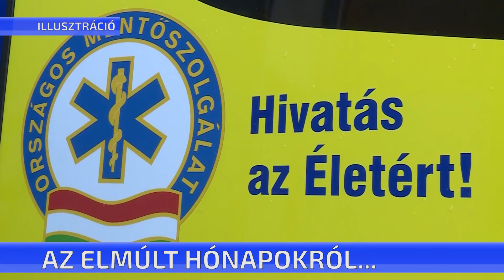Az elmúlt hónapokról...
A járványhelyzet átírta a mentők és a tűzoltók életét, munkáját is. Kevesebb baleset történt, tűz is kevesebb volt, de új feladatokat is hoztak az elmúlt hónapok. Minderről stúdiónkban számolt be a helyi mentőállomás vezetője, Tóth Balázs és Nagy Péter tűzoltó alezredes.